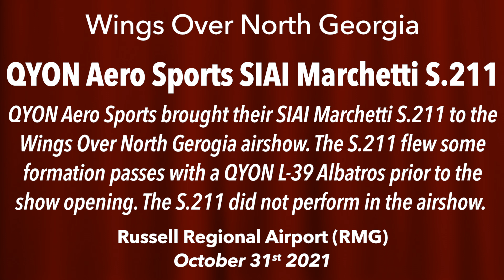QYON Aero Sports SIAI Marchetti S.211 Formation Flybys with Aero Vodochody L-39 Albatros 31Oct21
QYON Aero Sports brought their SIAI Marchetti S.211 to the Wings Over North Georgia airshow. The S.211 flew some formation passes with a QYON L-39 Albatros prior to the show opening. The S.211 did not perform in the airshow. 31Oct21

Photos from the Wings Over North Georgia Airshow available on my Aerowephile